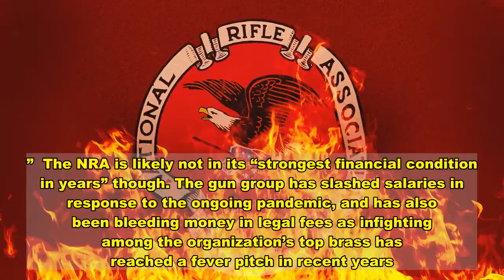NRA Unveils 'New Strategic Plan': Filing For Bankruptcy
The National Rifle Association unveiled a “new strategic plan” on Friday that involves restructuring from a New York nonprofit to a Texas nonprofit and filing for bankruptcy amid legal and financial woes.   “BREAKING NEW: @NRA Dumps New York to Reincorporate in Texas,” reads a boastful headline the organization posted on Twitter.   Along with a move from New York to Texas, the NRA also filed voluntary Chapter 11 petitions in the U.S. Bankruptcy Court in Dallas, according to its Friday press release.  “The NRA plan, which involves utilizing the protection of the bankruptcy court, has the Association dumping New York and organizing its legal and regulatory matters in an efficient forum,” the release said. “The move comes at a time when the NRA is in its strongest financial condition in years.”  The NRA is likely not in its “strongest financial condition in years” though. The gun group has slashed salaries in response to the ongoing pandemic, and has also been bleeding money in legal fees as infighting among the organization’s top brass has reached a fever pitch in recent years.   The gun group saw a steep decline in leadership as board members jumped ship in the past almost two years amid dueling lawsuits between the NRA and its former public relations firm Ackerman McQueen.  And while the gun group referred to leaving “the toxic political environment of New York” in its press release, the group is more likely fleeing a state where the the attorney general is seeking to shut the gun group down after it was discovered the group has lost $64 million over three years. And Washington, D.C., Attorney General Karl Racine is also suing the group, alleging donor money meant to fund firearms safety and training was “diverted to support wasteful spending by the NRA and its executives.”  “The NRA’s claimed financial status has finally met its moral status: bankrupt,” New York Attorney General Letitia James said in a statement Friday. “While we review this filing, we will not allow the NRA to use this or any other tactic to evade accountability and my office’s oversight.”  In September, the former second in command of the group turned his crosshairs on its chief executive, Wayne LaPierre, in a book alleging financial mismanagement.   The NRA is “rife with fraud and corruption” and LaPierre “couldn’t run an organization on a fiscally sound basis to save his life,” wrote Joshua Powell — the former chief of staff whom the NRA fired in January for falsifying travel expenses.   Download  Calling all HuffPost superfans! Sign up for membership to become a founding member and help shape HuffPost's next chapter   Join HuffPost